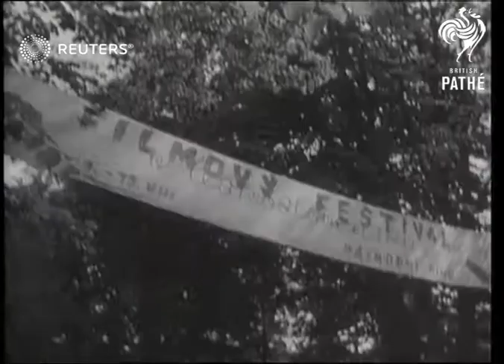Karlovy Vary Film Festival preparations in Czechoslovakia (1946)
Preparations are being made for the first Annual Karlovy Vary International Film Festival in the Czech Republic (former Czechoslovakia)

Full Description:

CZECH REPUBLIC (former CZECHOSLOVAKIA): Western Bohemia: Karlovy Vary (Carlsbad) and Marianske Lzne:
EXT

CZECHOSLOVAKIA Czech film festival in western Bohemia,shots of czech actors watching the building of an open air theatre

FILM Czech film festival in western Bohemia, shots of Czech actors watching the building of an open air theatre,

Czechoslovakia; Media

film, industry, entertainment, movie, director, international, festival, artistic, production, competition, showcase, actors, event
Background: Preparations are being made for the first Annual Karlovy Vary International Film Festival in the Czech Republic (former Czechoslovakia)